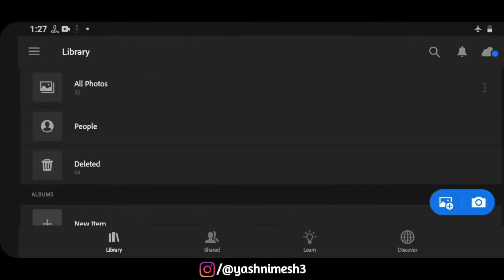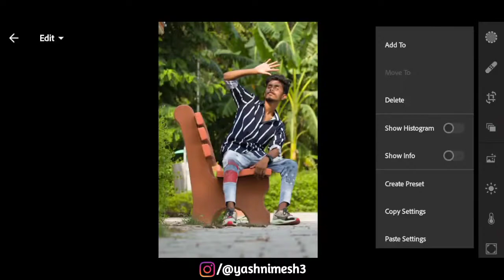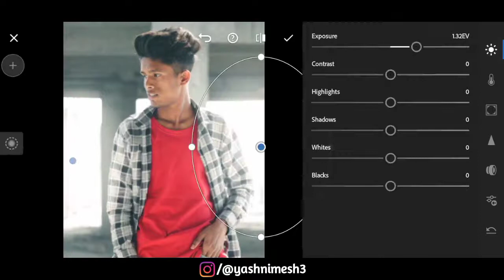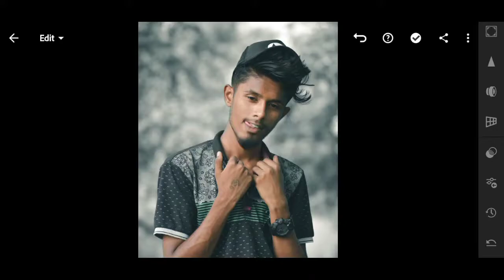VIJAY MAHER TONE ? 🥵 | Lightroom Mobile Tutorial - Complete Photo Editing | Yash Nimesh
telegram par ha all background png ☝🏻☝🏻

🔺️ TOPIC COVER IN THIS VIDEO :

Vijay mahar tone
lightroom mobile tutorial
complete photo editing
vijay mahar photo editing secrets
mobile sa photo editing kaise karen
vijay mahar presets
vijay mahar inspired tone